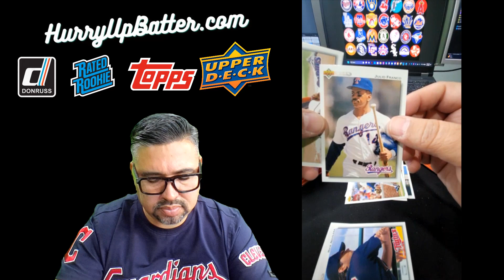"Unearthing Vintage Baseball Card Treasures: HOF & All Stars from Topps, Upperdeck, & More!"